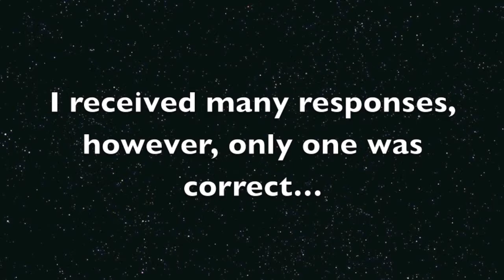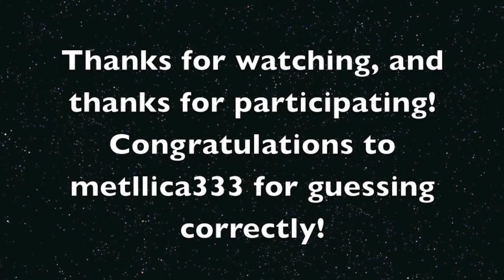A Special Video from RebelliousToast: Revealed!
The long awaited answer to the video contest I released a few months ago.